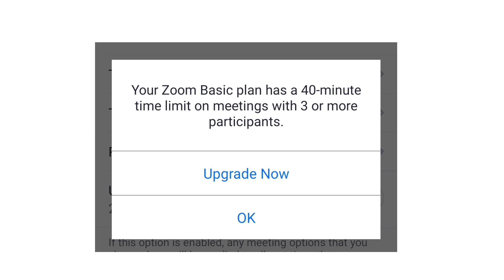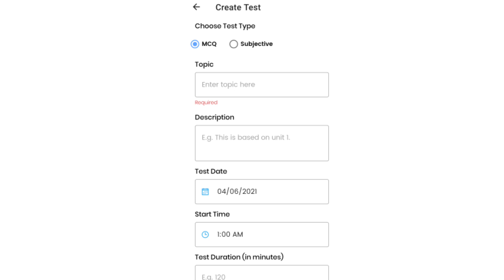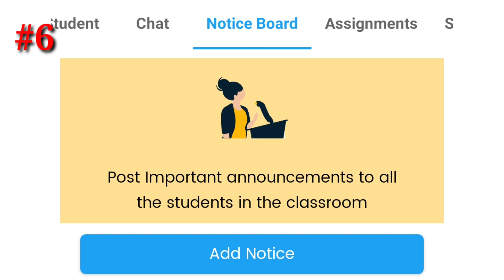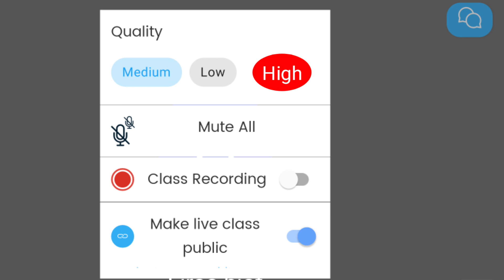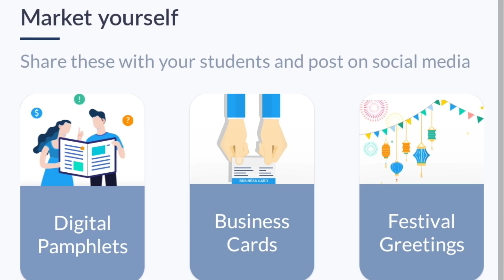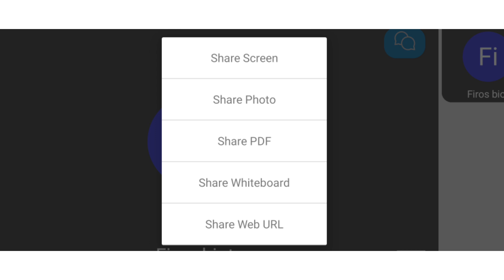ഓൺലൈൻ ടീച്ചിംഗിന് ഏറ്റവും മികച്ച ആപ്ലിക്കേഷൻ-ക്ലാസ് എടുക്കാം കാശും സമ്പാദിക്കാം...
This biotips video introducing an online teaching application which is better than Zoom and other applications.Image credits to respective authors.. Thanks to them especially creators of pixabay.com and pexels.com